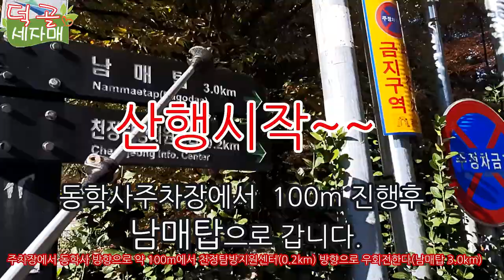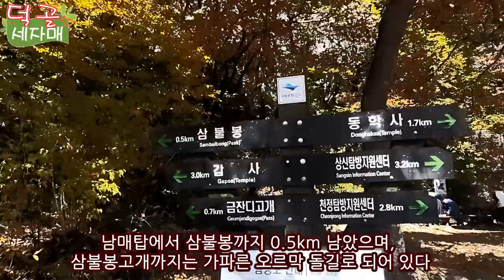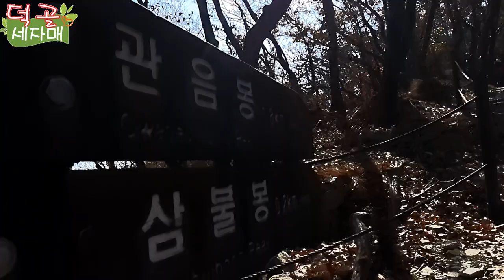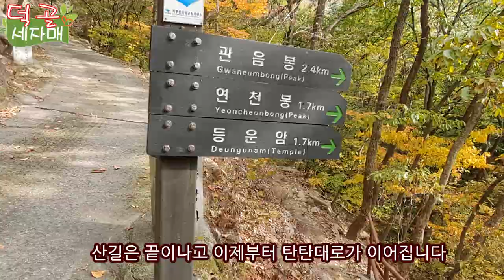덕골세자매)단풍의 명소 계룡산에서 힐링~ 계룡산 국립공원산행